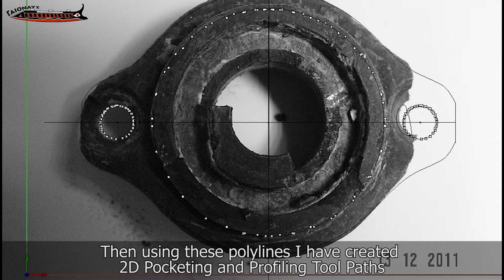Boat Thruster Repair